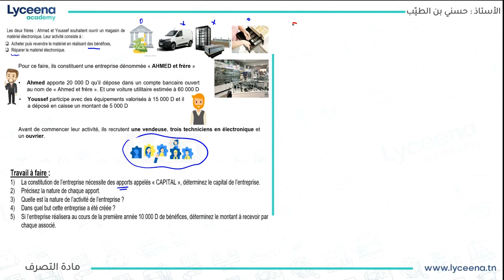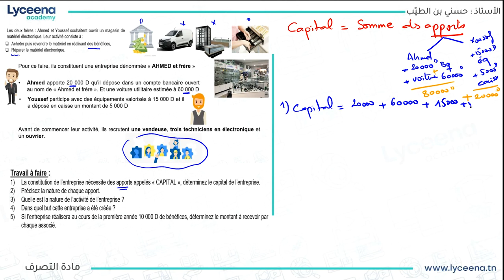2ème Economie Gestion | Définition de l'entreprise (2)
مرحبا بيكم تلامذة الثانية ثانوي اقتصاد و تصرّف نقدمولكم définition de l'entreprise  في مادة التصرف.
أو تتصلوا بينا على 31383580.